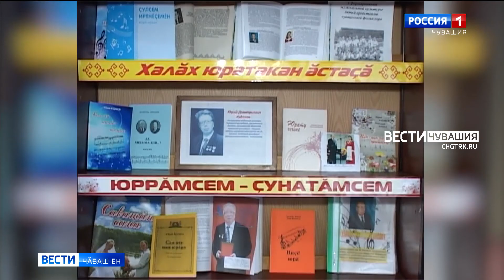Пӗтӗм пурнӑҫӗ — юрӑ-кӗвӗпе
"Пире тӑван кӗтсе тӑрать", "Хурлӑхан", "Салтак тӳмисем" тата ытти паллӑ юрӑсене кӗвӗленӗ Юрий Кудаков композитор 80 ҫул тултарчӗ.